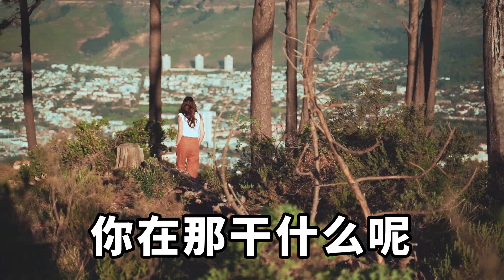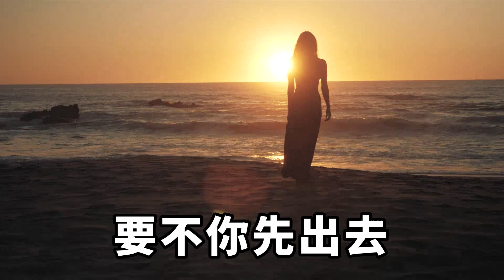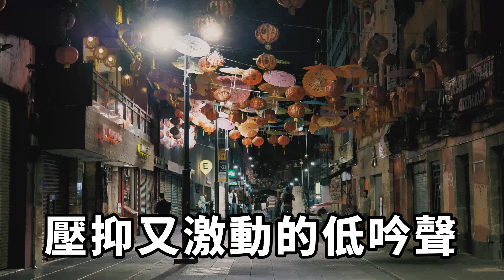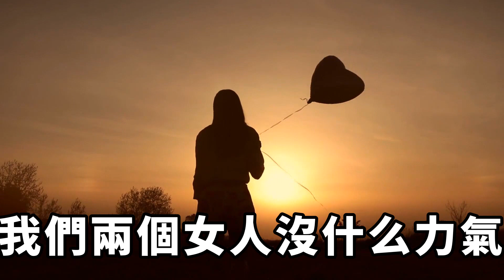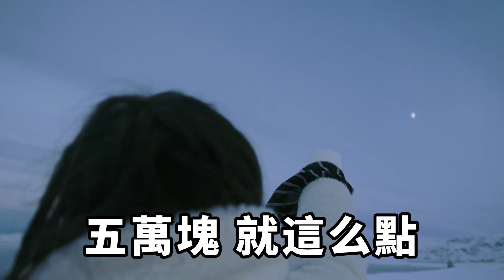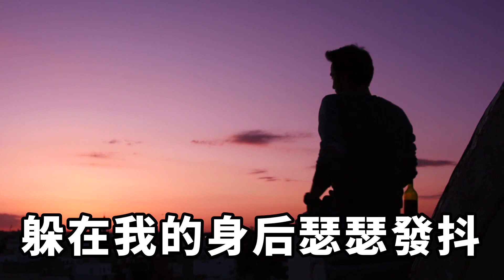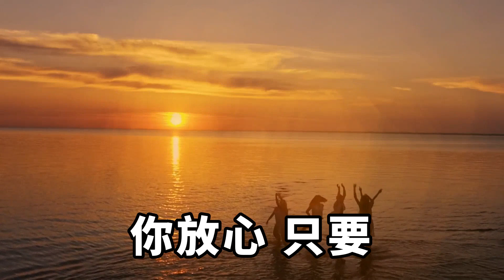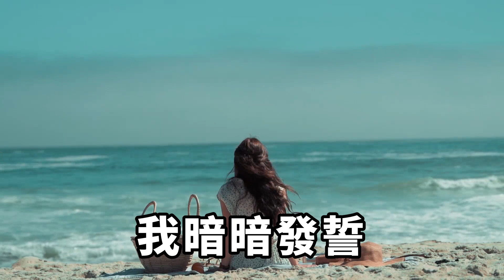念在大姨從小照顧我的份上，我讓表哥暫時住進了家裏，然後我卻沒想到這一請，卻撞破了老婆和表哥的奸情，而我一句話她倆徹底傻眼！【一濟說】落日溫情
念在大姨從小照顧我的份上，我不顧新婚妻子的反對，讓表哥暫時住進了我家，然後我卻沒想到這一請，竟是引狼入室，讓我後悔不已……家庭